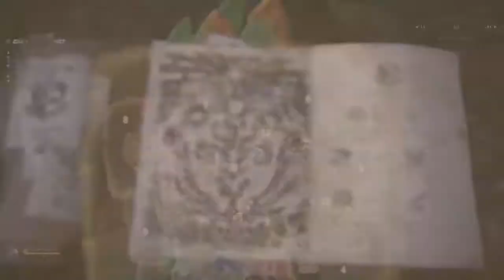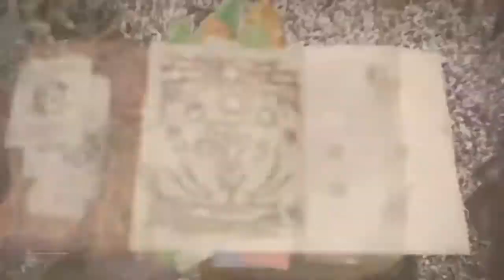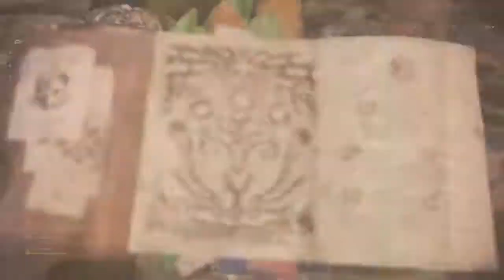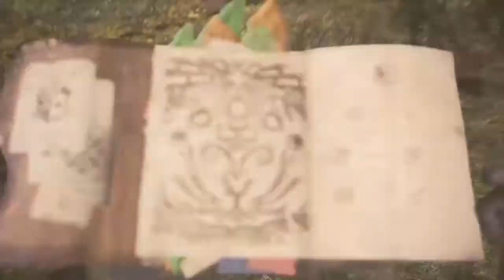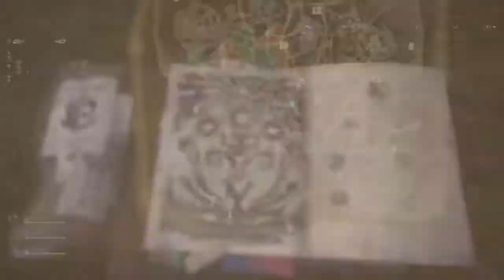we hunting dinosaur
Game|monster hunter wrold